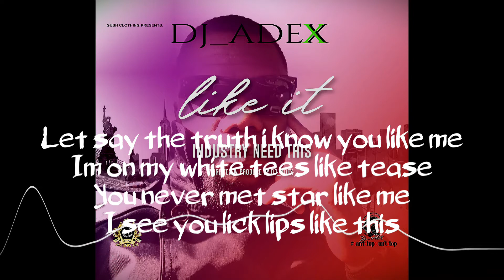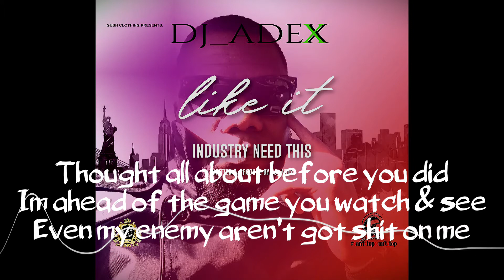Dj Adex - like it (official Lyrics video)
Got to love the beat and vocal on this track. It's simply rapping along a song to have fun with. Enjoy and share.